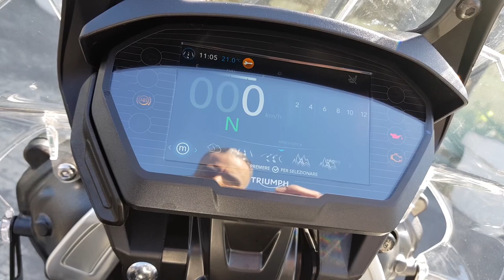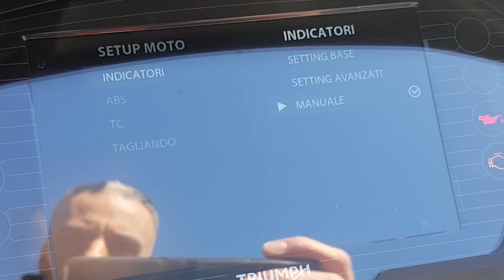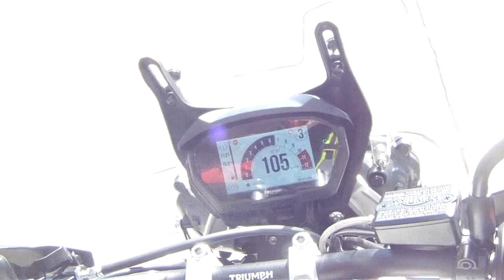Prova su strada Tiger 800 XC